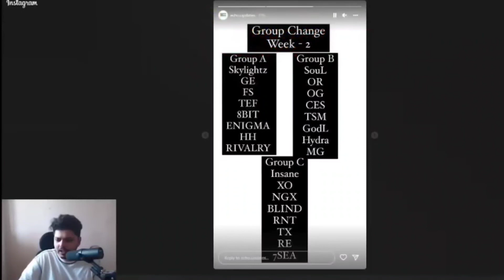Godlike Soul and Tsm in same group 😲 Next week group list of nodwin 🇮🇳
New premium crate opening, new premium crate leaks, new classic crate opening, new classic crate leaks, panda, Jonathan gaming,